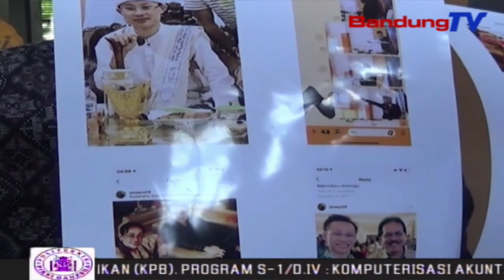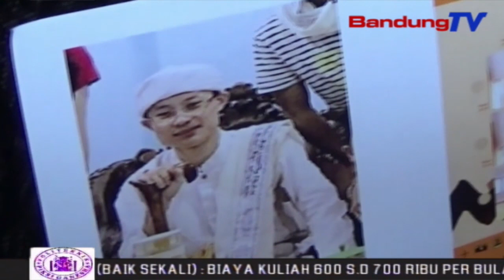Oknum Calon Pendeta Diduga Mencabuli 7 Anak Dibawah Umur | SBR | BANDUNGTV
SBR | BANDUNGTV | KRISANTI | Seorang Mahasiswa,Diduga Melakukan Pencabulan Terhadap Tujuh Anak Yang Masih Di Bawah Umur,Selama Enam Tahun,Di Sebuah Rumah Di Kecamatan Pacet,Kabupaten Cianjur. Perbuatan Bejat Pelaku Terungkap Pada Bulan Maret Lalu,Setelah Salah Satu Korban Menceritakan Kepada Orang Tuanya.